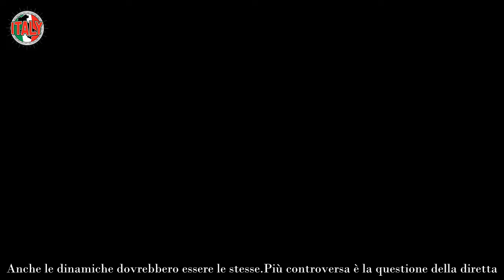Grande Fratello, altro che addio casa, conduttore e concorrenti, tutto sulla nuova edizione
Sono emerse alcune indiscrezioni sulla prossima edizione del Grande Fratello e sul ruolo di Alfonso Signorini.

L’ultima edizione del Grande Fratello non è stata accolta proprio nel migliore dei modi. Il pubblico, attraverso i social network, ha espresso grande risentimento per via di alcune dinamiche. Inoltre, c’è chi non è riuscito proprio ad accettare di vedere Perla Vatiero nei panni di vincitrice.